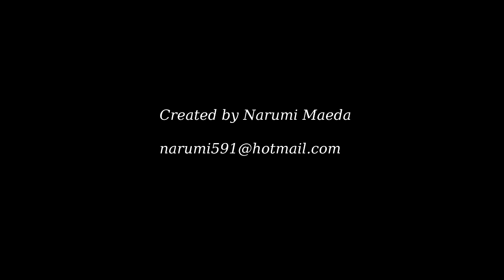The Prince and The Cat(Animatic)